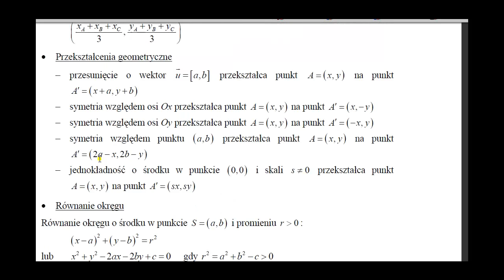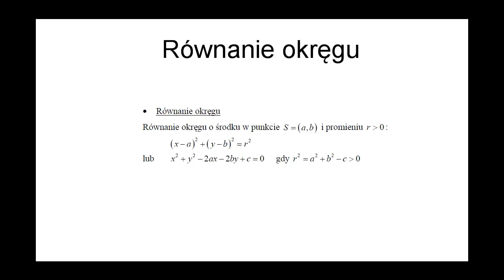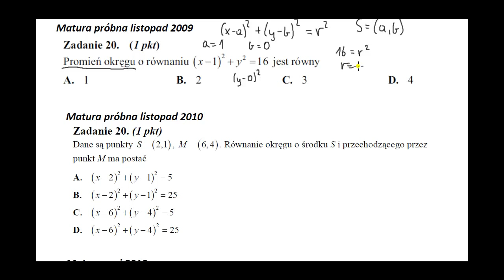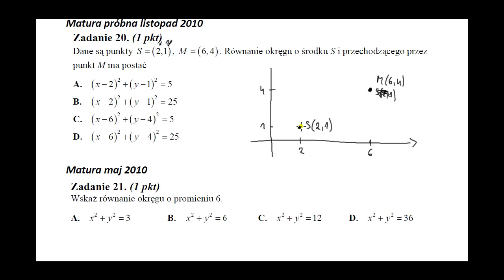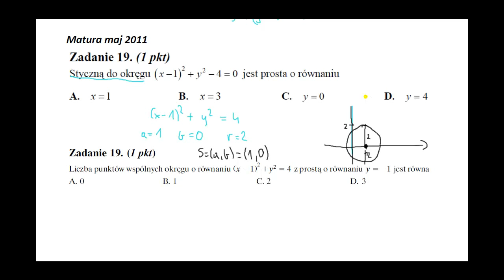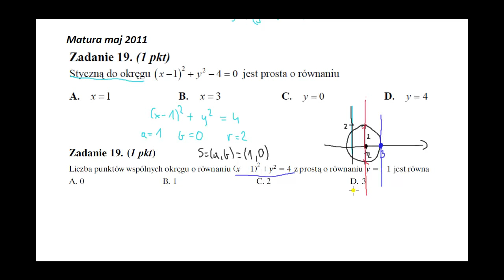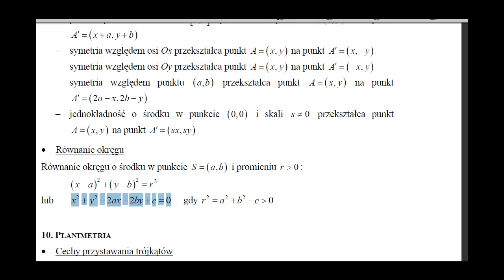równanie okręgu - zadania maturalne